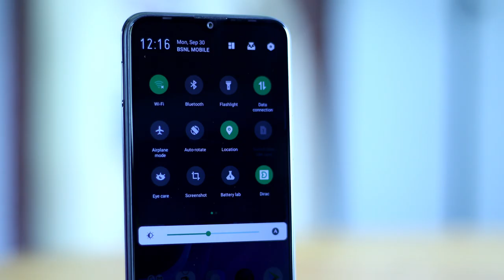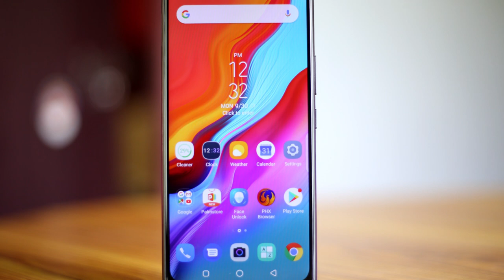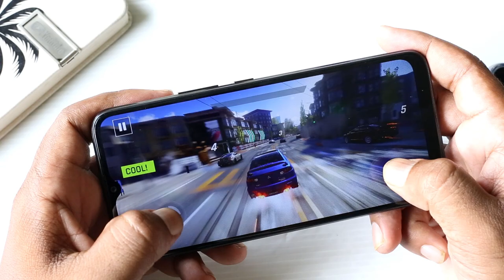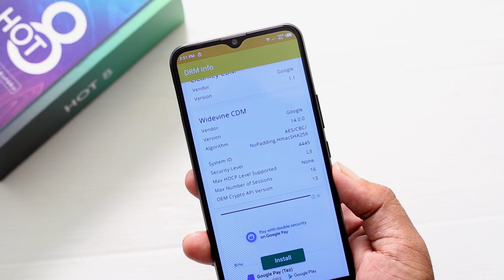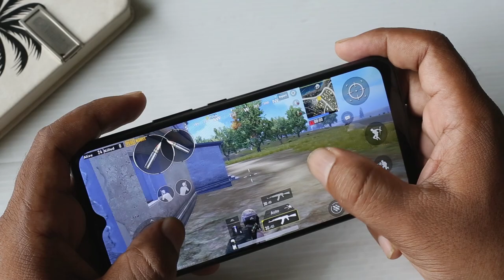Infinix Hot 8 ഗുണങ്ങളും ദോഷങ്ങളും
Infinix Hot 8 full review Malayalam
Infinix Hot 8 6.52 HD+ waterdrop display ,triple rear camera 13mp main camera( f1.8) 2mp depth sensor then low light sensor
8mp selfy camera ,5000mah huge battery micro usb port 10w noral charger in the box,triple card slot etc.

Infinix Hot 8 pros and cons malayalam
Infinix Hot 8 drawbacks malayalam
Infinix hot 8 advantages and disadvantages malayalam
infinix hot 8 full review with pros and cons malayalam
infinix hot 8 malayalam